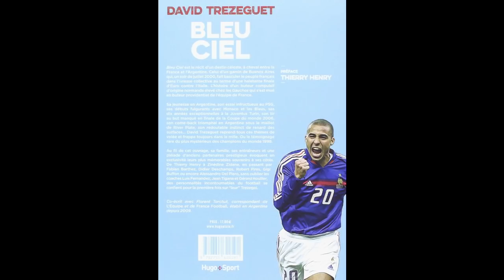HISTOIRE - ZIDANE RACONTE DAVID TREZEGUET - LECTURE - BLEU CIEL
Dans l'autobiographie Bleu Ciel, Zinédine Zidane parle de David Trezeguet. Un joueur qu'il a vu grandir, progresser et qu'il a côtoyé à la Juventus comme en équipe de France.

Instrumentales :

-Busta Rhymes, Mariah Carey - I Know What You Want
-De la Soul - All Good
-Nas - I can
-Mary J Blidge : Family Affair